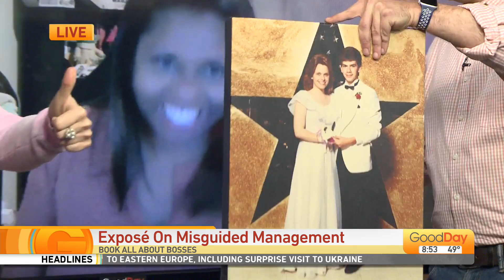How To Tell If YOU'RE A Bad Boss!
“Sometimes the truth hurts, but nothing good comes from ducking reality.”  That's one of the things you can learn from "How To Tell If You're An A**hole Boss," a candid book from HR consultant Tamica Sears! She joins Cody (and our boss, Tracy) to give us some more tips on how to tell...if you're, well, you know...